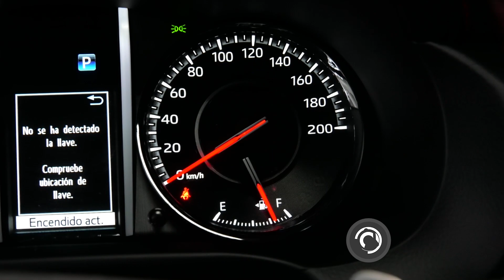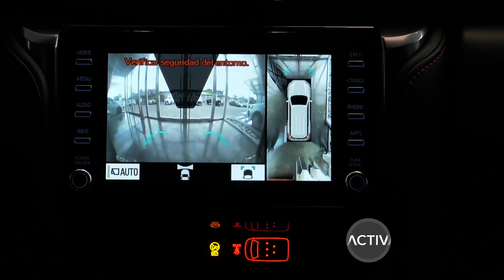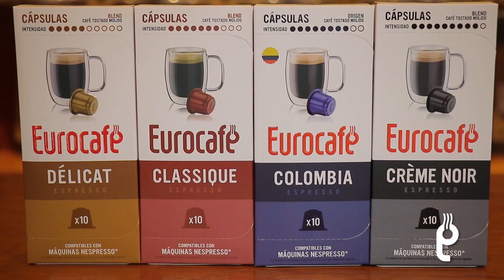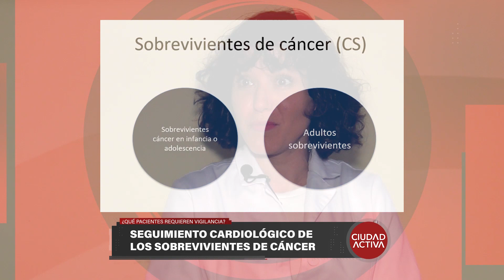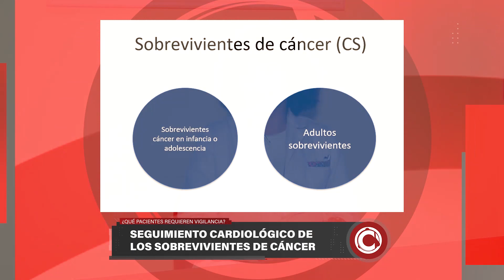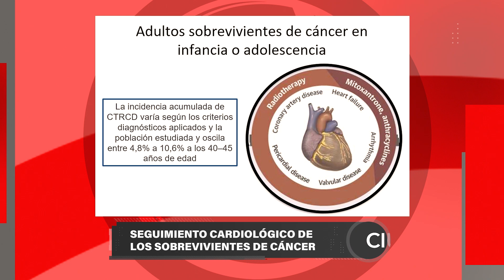CIUDAD ACTIVA 3-6-2023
Canales de emisión por TV:

· Mar del Plata y Necochea: canal 7 de Flow y en en el resto del país por la señal 525 de Flow.
· Balcarce y Ayacucho: canal 7 de Flow.
· Tandil: MAD Multimedios, canal5 de TV Tandil.